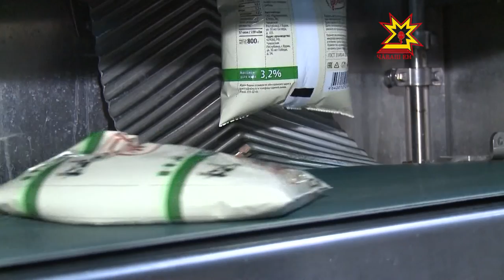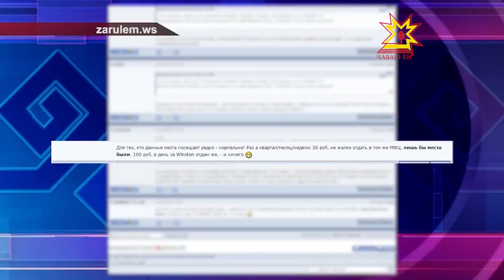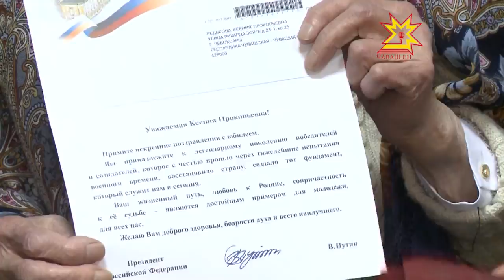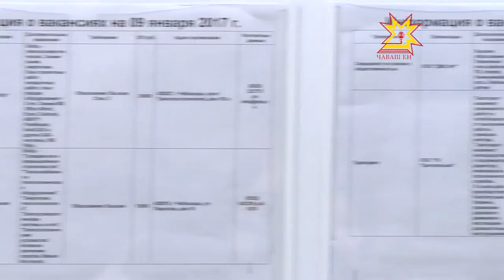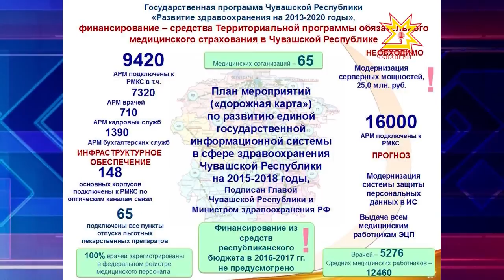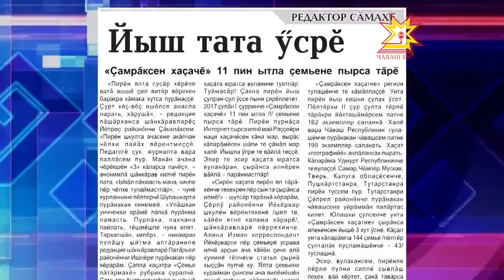"Эрне" Информационная программа. Выпуск 13.01.2017